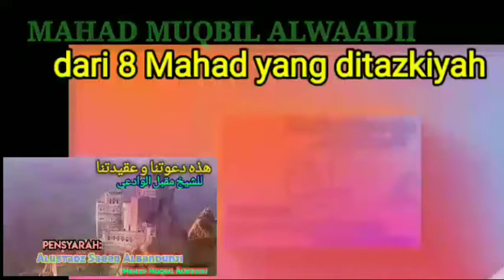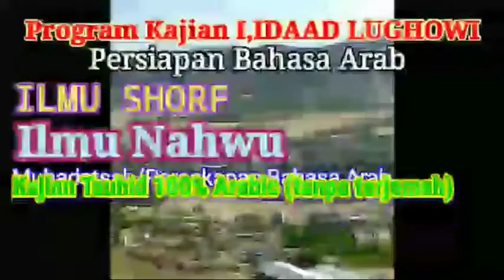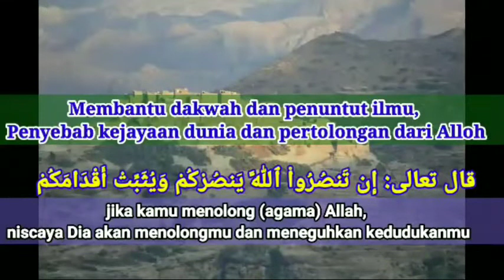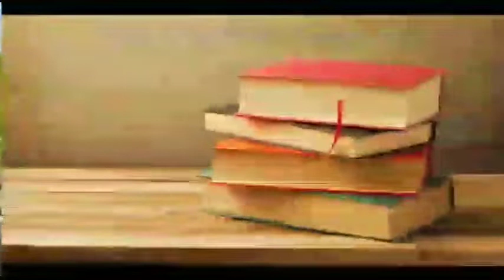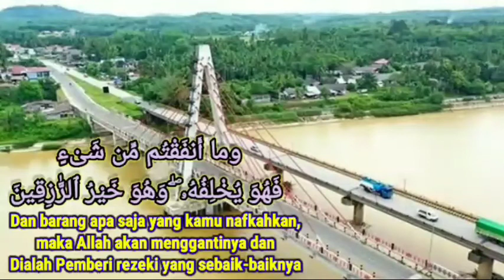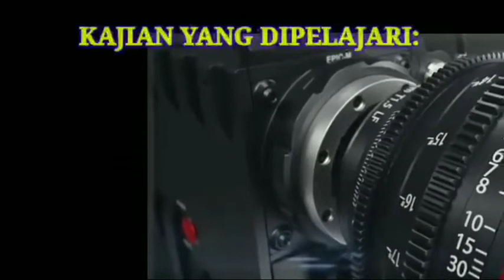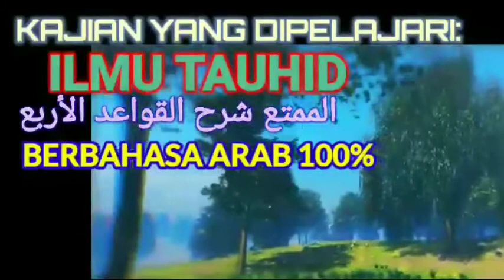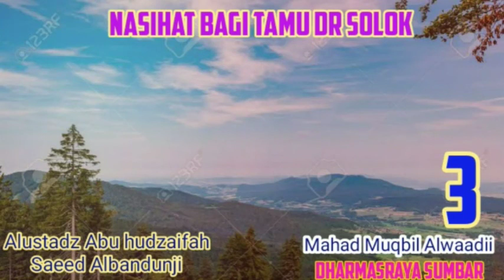03- Nasihat bagi tamu KUNJUNGAN dari SOLOK